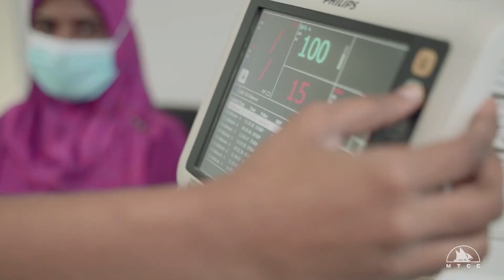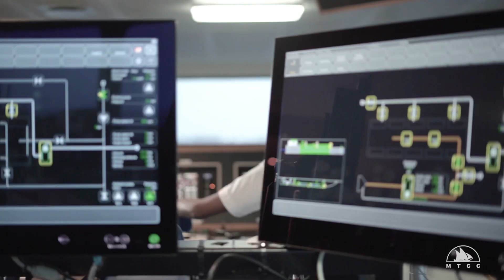MTCC Rayyithunge Dharin - Part 2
ޢާއިލާއާއި އެކުވެރިންނާއެކު އުފާވެރި ވަގުތުކޮޅެއް ޙިއްސާކޮށްލެއްވުމަށްޓަކައި ވެކްސިން ދެ ޑޯޒް ފުރިހަމަ ކުރައްވާ!

ރައްޔިތުންގެ ދަރިން، އަބަދުވެސް ތައްޔާރަށް!

ޢީދު މުބާރިކް.